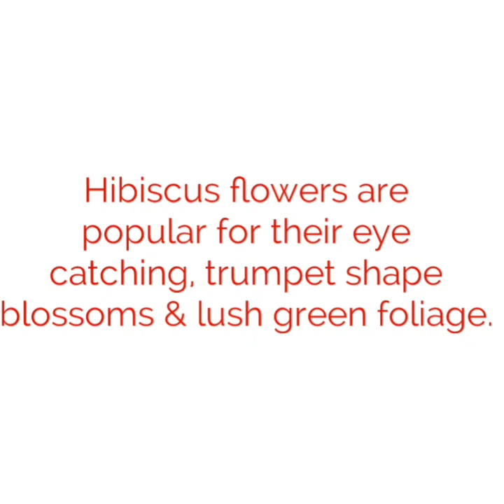25 Best Hibiscus Varieties with names.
Best Hibiscus Varieties | Hibiscus Types with names and identification |

MOBILE
1 . Redmi NOTE 11 PRO 5G
2 . IQOO Z6
3 . Fungicide
4 . Temperglass Redmi NOTE 11 PRO 5G
5 . Temperglass IQOO Z6